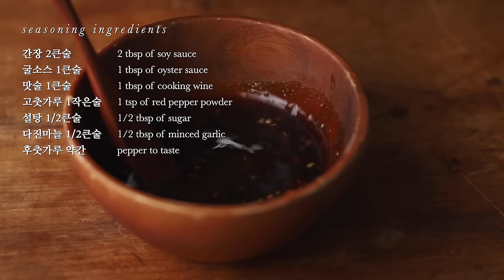반찬 걱정 더 이상 하지 마세요, 인기 반찬 21가지 BANCHAN ㅣ21 Korean side dishes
❤️  [타임라인ㅣTimeline]
00:00 인트로
00:08 알배추 겉절이
01:10 감자채 햄볶음
02:19 봄동 된장무침
04:08 메추리알 장조림
06:13 깻잎조림
07:24 매운어묵볶음
08:42 오징어채볶음
09:40 소시지 야채볶음
11:24 오이무침
12:27 알감자조림
14:18 두부조림
16:02 가지무침
17:12 견과류 멸치볶음
18:14 참치장
19:02 고추장 감자조림
20:57 콩나물무침
22:15 마늘종 건새우볶음
23:47 가지볶음
25:28 고구마순볶음
27:07 취나물무침
28:24 콩자반

🤍 이 영상 하나면 끼니 걱정할 필요 없어요! 식사 준비할 때마다 하는 고민 ‘오늘 뭐 먹지?’ 지겹지 않으신가요?  매일 달라지는 반찬으로 식탁을 완성해 보세요! 남녀노소 누구나 좋아할 만한 반찬이라 온 가족 입맛에 취향 저격이랍니다~

🤍 [알배추겉절이] 4인분
- 재료: 알배추 1통(500g). 쪽파 한 줌(또는 대파 1/3개) , 통깨 약간
- 양념 재료: 고춧가루 5큰술, 멸치 액젓 4큰술, 다진 마늘 2큰술, 설탕 1큰술, 물엿 2큰술, 생강가루 1/2작은술, 참기름 1/2큰술

🤍 [감자햄볶음] 4인분
- 재료: 감자 3개, 햄 50g, 양파 1/4개, 참기름 1큰술, 통깨 약간, 식용유 적당량
- 양념재료 : 다진마늘 1/2작은술, 소금 1/4작은술, 후추 약간

🤍 [봄동된장무침] 2인분
-재료: 봄동 1포기(200g), 홍고추 ½개, 소금 약간, 통깨 약간
-양념재료 : 된장 1큰술, 고추장 ½작은술, 다진마늘 1작은술, 다진파 ½큰술, 설탕 ½큰술, 참기름 1큰술

🤍 [메추리알장조림] 4인분
-재료: 메추리알 35~40알, 새송이버섯 3개, 깨 약간
-다시마물 재료: 다시마(사방 6센치) 1장, 멸치 8마리, 청양고추 1개, 마늘 3쪽
-양념 재료: 다시마물 2컵, 간장 ½컵, 설탕 1큰술, 맛술 2큰술, 올리고당 2큰술, 후추 약간

🤍 [깻잎조림] 4인분
- 재료: 깻잎 80g
- 양념재료 : 양파 1개, 홍고추, 청고추 1개씩, 간장 5큰술, 물4큰술, 고춧가루 1큰술, 맛술 1큰술, 참기름 ½ 큰술, 다진마늘 1큰술, 설탕 1큰술

🤍 [매운어묵볶음] 4인분
- 재료: 어묵 200g, 양파 1/2개, 청양고추 1개, 대파 1/3대, 식용유 약간, 참기름 1/2큰술, 통깨 약간
- 양념재료: 맛술 2큰술, 간장 1큰술, 올리고당 1큰술, 고춧가루 1큰술, 설탕 1작은술, 다진마늘 1/2큰술, 후춧가루 약간

🤍 [오징어채볶음] 4인분
- 재료 : 오징어채 3줌(150g), 다진 마늘 1큰술, 마요네즈 2큰술, 송송 썬 쪽파 1큰술(생략가능), 통깨 약간, 참기름 1/2큰술, 식용유 약간
- 양념 재료 : 진간장 2큰술, 맛술 1/2큰술, 올리고당 1큰술

😋 [소세지야채볶음] 2~3인분
- 재료 : 비엔나소시지 25개(225g), 양파 1/2개, 파프리카(초록, 노랑, 빨강) 1/3개씩, 식용유 약간, 파슬리(생략가능) 약간 ,통깨 약간
- 양념소스: 케첩 4큰술, 굴소스 1큰술, 맛술 1큰술, 물엿 1큰술, 다진마늘 1/2큰술, 후추 약간

😋 [오이무침] 2인분
- 재료 : 오이 1개, 양파 1/2개, 소금 1/2작은술, 통깨 약간,참기름 1/2큰술
- 양념재료 : 고춧가루 2큰술, 고추장 1/2큰술, 식초 3큰술, 설탕 1큰술, 올리고당 1/2큰술, 간장 1/2큰술, 다진마늘 1큰술

😋 [알감자조림] 2~3인분
- 재료 : 알감자 30알, 마른고추 1개, 물엿 1큰술, 통깨 약간, 식용유 약간
- 간장양념재료 : 물 1+1/2컵, 다시마 1장(사방 6센치), 간장 4큰술, 맛술 2큰술, 설탕 1큰술, 참기름 1작은술, 후추 약간

😋 [두부조림] 2인분
- 재료 : 두부(부침용) 1+1/2모, 대파 1/2대, 양파 1개, 청양고추 1개, 멸치다시마육수 1컵, 깨 약간
- 간장양념재료 : 간장 3큰술, 맛술 2큰술, 고춧가루 1큰술, 설탕 1술, 다진마늘 1/2큰술, 참기름 1큰술, 후추 약간

😋 [가지구이무침] 4인분
- 재료 : 가지 3개, 홍고추 1개, 쪽파 2줄기, 통깨 약간
- 양념장재료 : 간장 1큰술, 물엿 1큰술, 설탕 ½큰술, 고춧가루 ½큰술, 참치액 1작은술, 다진 파 ½큰술, 다진 마늘 1작은술, 참기름 ½큰술, 후춧가루 약간

😋 [견과류멸치볶음] 4인분
- 재료 : 잔멸치 2컵, 모듬견과류(아몬드, 땅콩, 호두, 해바라기씨) 2컵, 통깨 약간
- 간장양념재료: 올리고당 3큰술, 식용유 2큰술, 맛술 2큰술, 참기름 1큰술, 간장 1/2큰술, 다진마늘 1작은술, 후추 약간

😋 [마약참치장]
- 재료 : 참치(작은캔) 1개, 양파 1/2개(100g) / 참치와 양파 비율은 1:1
- 양념재료 : 설탕 1작은술, 통깨1작은술, 참기름 1작은술, 고춧가루 1/2작은술, 까나리액젓 2큰술
- 쌈 재료 :  양배추1/2통, 청상추 적당량(취향에 따른 쌈채소)

🍳 [고추장 감자조림] 3~4인분
- 재료: 감자 4개(중간크기), 양파 1/2개, 홍고추 1/2개, 대파 1/4대, 참기름 1큰술, 식용유 약간, 통깨 약간, 멸치다시마육수 1컵(또는 물 1컵)
- 양념 재료: 간장 2큰술, 고추장 1큰술, 고춧가루 1큰술, 맛술 2큰술, 설탕 1큰술, 올리고당 1큰술, 다진마늘 1/2큰술, 후춧가루 약간

🍳 [콩나물무침] (3~4인분)
-재료: 콩나물 300g, 실파 2대, 통깨 약간
-양념 재료: 다진 파 1작은술, 다진 마늘 1/2작은술, 참기름 1큰술, 깨소금 1/2큰술, 간장(국간장) 1/2작은술 , 소금 한꼬집

🍳 [마늘종건새우볶음] 20인분
-재료 : 마늘종 250g, 꽃새우(건새우)25g, 소금 약간, 카놀라유 약간, 참기름 1큰술, 통깨 약간
-양념재료 : 간장 1큰술, 맛술 1큰술, 물 1큰술, 올리고당 1큰술, 설탕 1/2큰술

🍳 [가지볶음] 4인분
재료: 가지 3개, 양파 1/2개, 청양고추 1개, 홍고추 1개, 대파 1/4대, 참기름 1큰술, 통깨 약간, 식용유적당량
양념재료: 간장 2큰술, 굴소스 1큰술, 맛술 1큰술, 고춧가루 1작은술, 설탕 1/2큰술, 다진마늘 1/2큰술, 후춧가루 약간

🍳 [고구마줄기볶음] 2인분
-재료: 고구마줄기 한줌(150g),양파 1/2개, 마늘 3톨,들깨가루 2큰술, 들기름 2큰술, 국간장 1큰술, 물 3큰술,소금 약간

🍳 [취나물무침] 3~4인분
재료: 취나물 두줌(200g),소금 약간,통깨 약간
양념재료: 국간장 1/2큰술, 참기름 1큰술, 다진마늘 1작은술, 소금 한꼬집, 깨소금 약간

🍳 [콩자반] 4~5인분
재료: 검은콩(서리태) 1컵, 물(콩불린 국물) 1+1/2컵, 물엿 1큰술, 통깨 약간
양념재료: 간장 3큰술, 설탕 2큰술, 물엿 1큰술